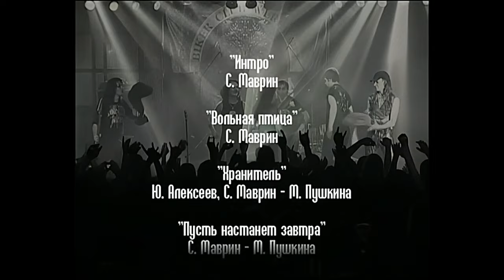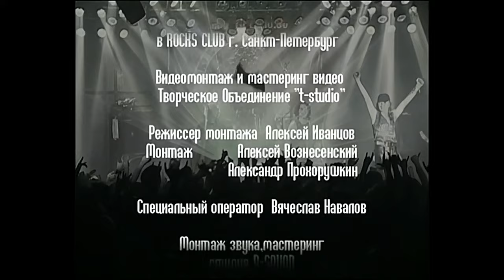Маврин - Made in Питер HD Remastered (Памяти Павла Элькинда)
00:00  -  Светлой Памяти Павла Элькинда
00:07 - Интро(Макадаш/Заклинание/Вестник)
03:23 - Вольная птица
08:49 - Хранитель
12:47 - Пусть Настанет Завтра
17:07 - Пока боги спят
24:38 - Химический сон
30:30 - Стая
35:42 - Воины
44:46 - Падший
51:16 -  Свет дневной иссяк
57:46 - Откровение
1:04:05 - Рождённые жить
1:16:25 - Представление группы
1:17:37 - Будем жить, мать Россия!
1:25:29 - Нойз
1:26:55 - Аутро(Вчера)